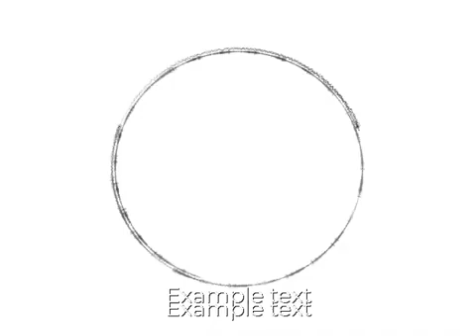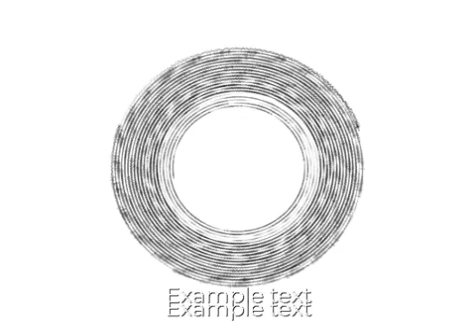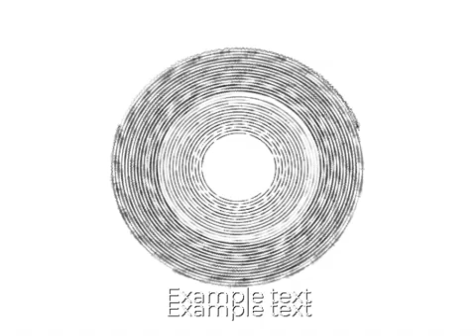Astronomia No Copyright Music 2021 Full Episode 296